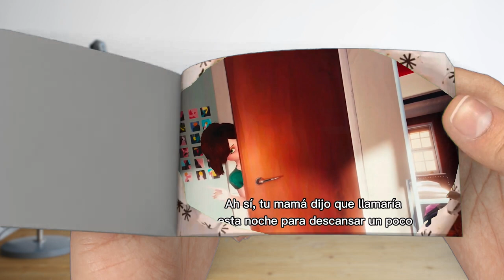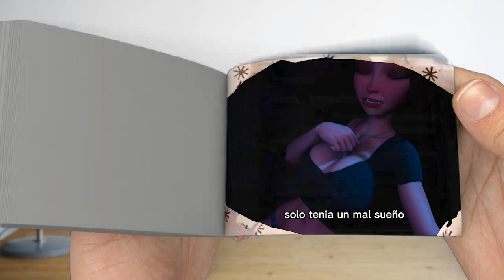Night With Aunt Cass It's WORTH IT | FlipBook